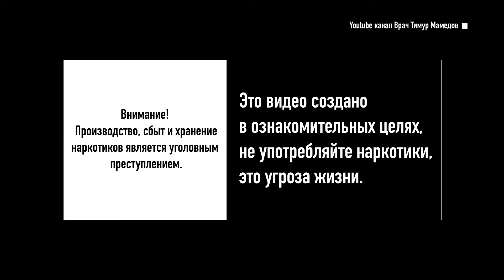НАРКОМАНЫ работают в реабилитационном центре. Вся правда.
Да, подобная практика существует и нередко пугает родственников зависимых. Но нельзя судить о целой системе только по одному факту. Для начала пару слов о том, каким образом бывшие наркоманы и алкоголики попадают в ряды сотрудников реабилитационных центров.

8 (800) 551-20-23 бесплатная анонимная консультация!

Спасем жизнь близкому человеку вместе!